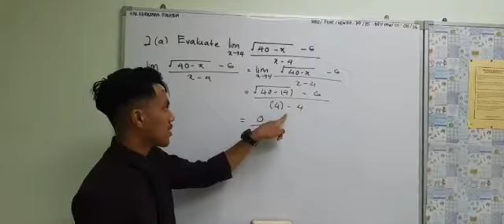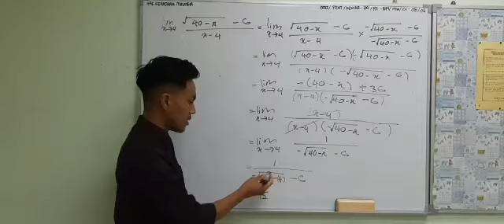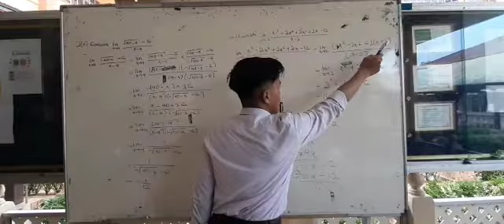KMPP Part A No 2 by A3